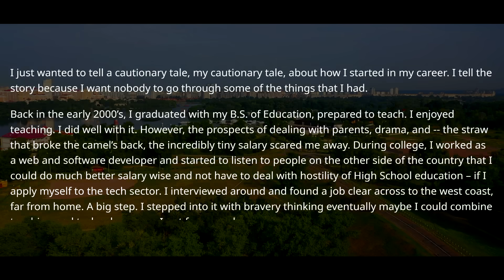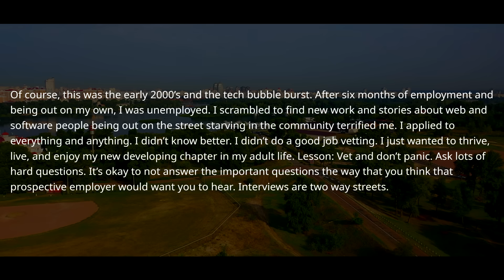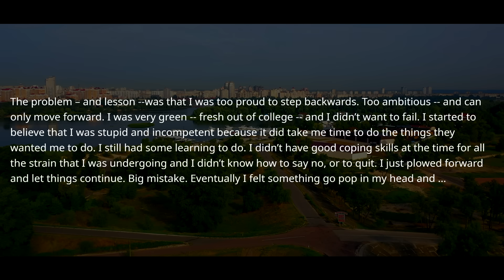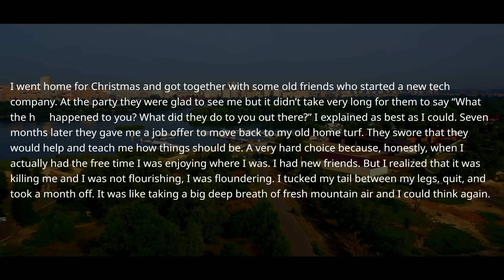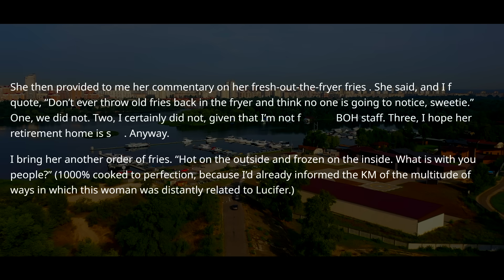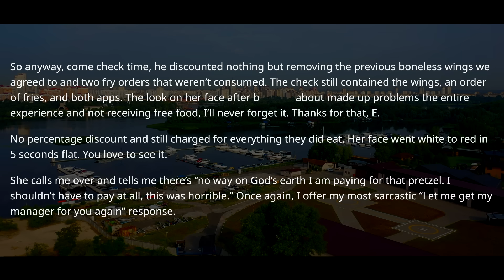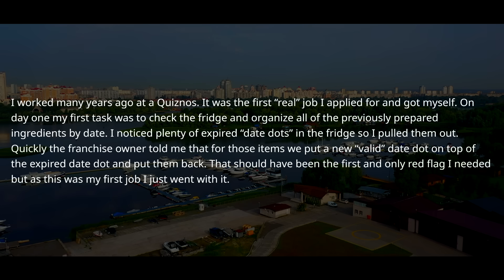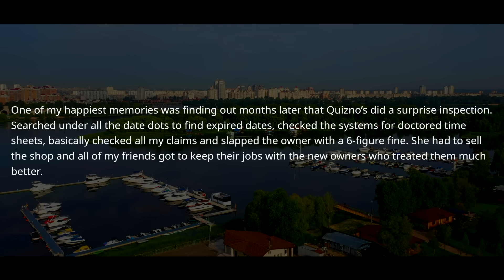Boss CHANGED Data In The System to CUT my Pay! Now Pay 6-FIGURES and SELL YOUR COMPANY ! r/EP